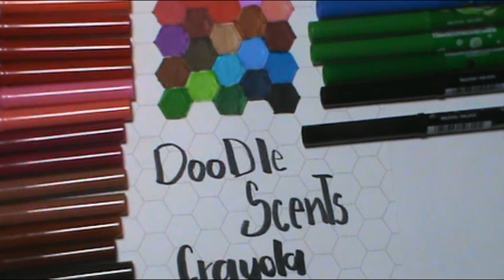Plumones Crayola doodle scents paleta de color